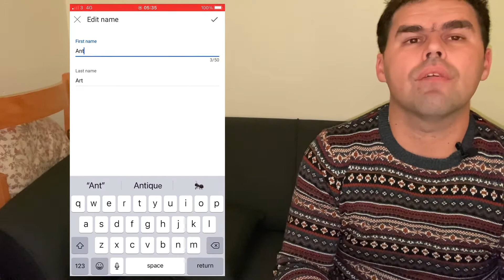2020 change name iOS and android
antoniolobo # YouTube
Hi guys my name is Antonio lobo thanks to you all for be here  and please help grow the channel by like the video and share so more people know about me also subscribe the channel if you’re new

how I do my videos  and what I use